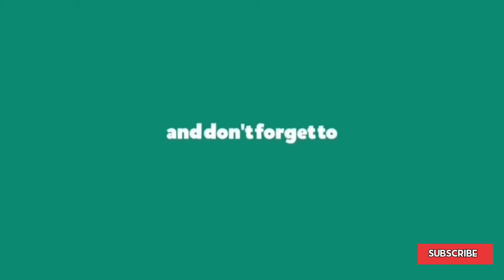Yamaha R15 V4 / R1M Remote System Installation / Indian's First V4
Hey guys hope like this video.